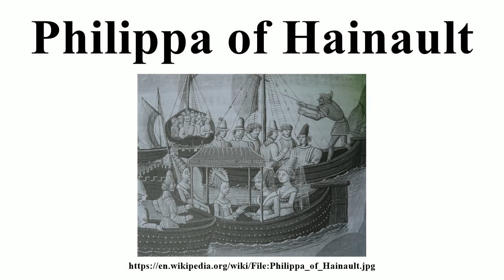Philippa of Hainault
Image-Copyright-Info
Image is in public domain
Author-Info:   Anonymous
Image-Copyright-Info